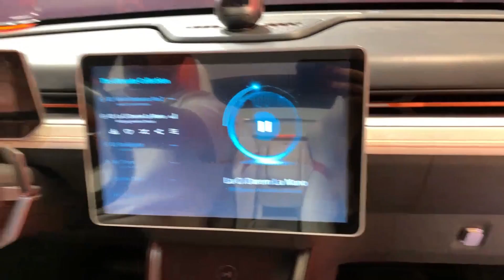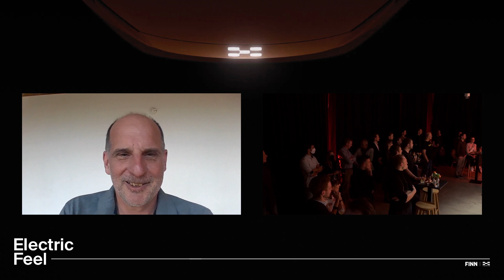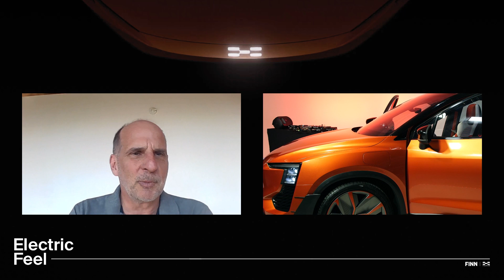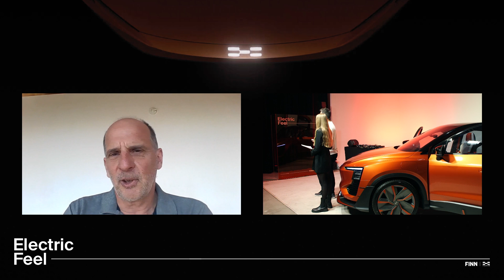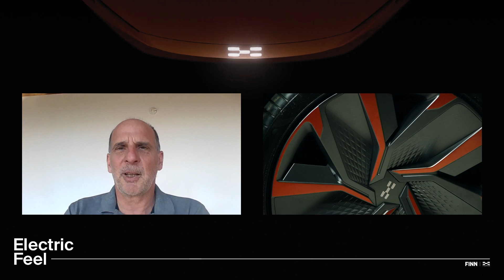Electric Feel | Aiways U6ion Deutschlandpremiere | präsentiert von FINN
Be Bold. Be Electric. Be There.

Aiways und FINN präsentieren eine elektrisierende Premiere der ganz besonderen Art.
Hier ist das Video des Livestreams der Deutschlandpremiere des Aiways U6ion Ende Mai in München. Überzeuge Dich hautnah vom progressiven Design und den atemberaubenden Features des ersten elektrischen SUV Coupé von Aiways.